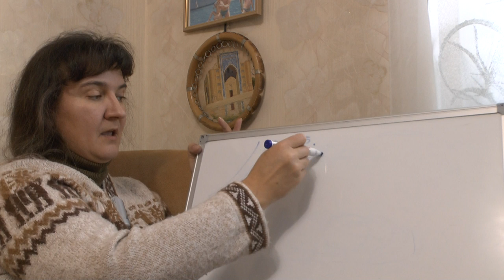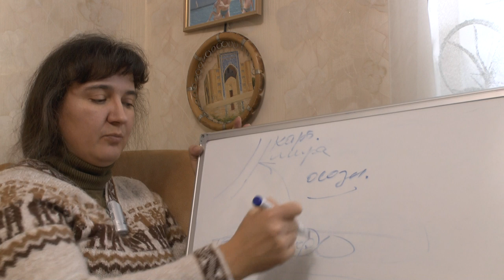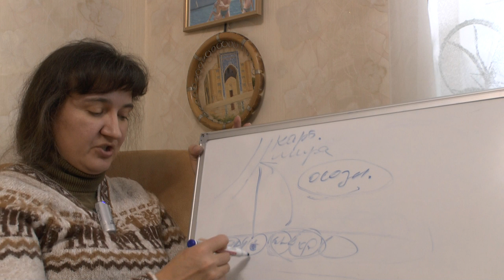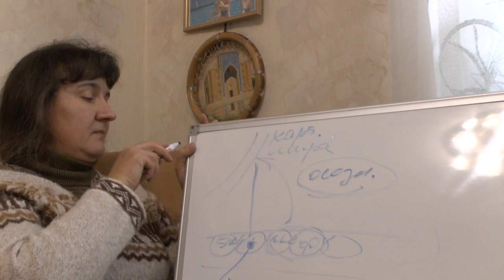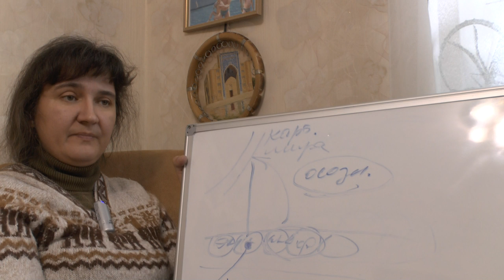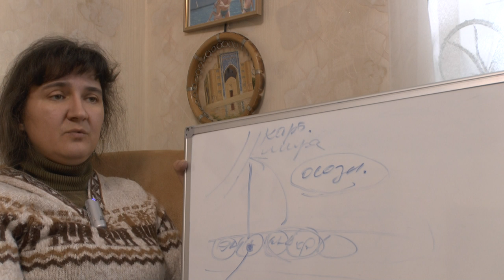Работа с симптомами и удаление причин заболеваний